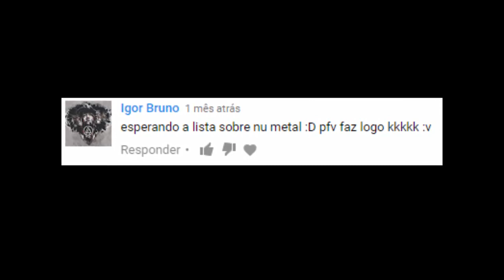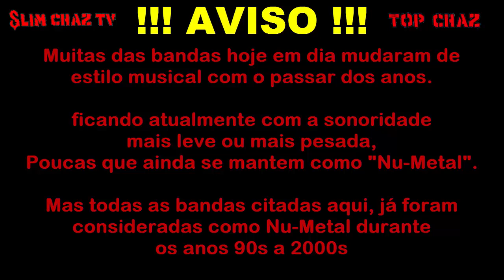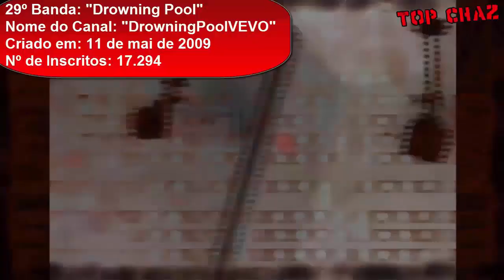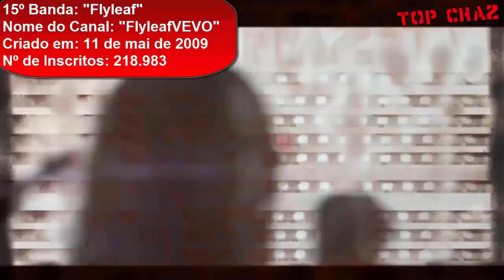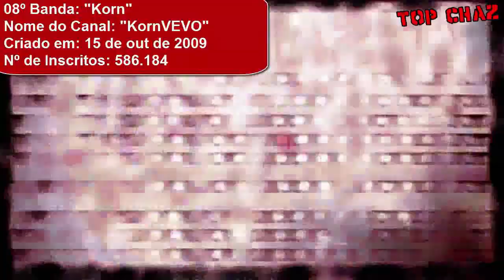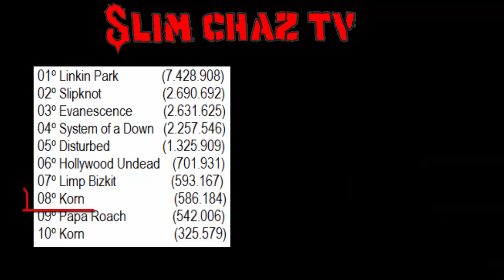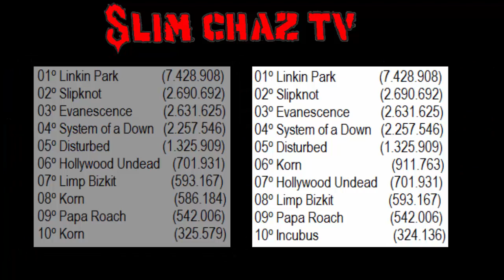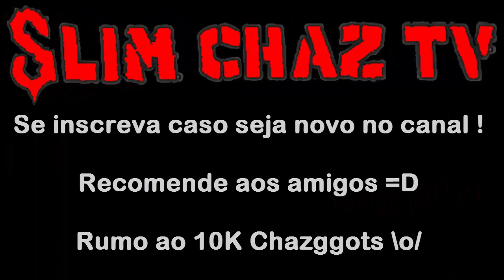As Maiores Bandas de NU METAL U.S.A. do YOUTUBE ! (TOP CHAZ)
AVISOS IMPORTANTES SOBRE ESTE VÍDEO !

1º Devido a direitos autorais no Youtube, este vídeo é uma versão
"Rapida" e objetiva das maiores bandas de Nu-Metal Americanas.
Mas ! Existe uma versão estendida deste vídeo no meu canal
no DailyMotion, pela qual voce poderá ouvir melhor um pouco
de cada banda presente na lista.
Recomendo ! tem muita banda boa ! são 2 Vídeos !
Links:

Da banda 43º a 11° Nu-Metal U.S.A.

as 10 primeiras, "TOP10 Nu-Metal U.S.A." do TOP CHAZ !

2º Eu apenas fiz uma pesquisa e classifiquei as bandas
de acordo com o numero de inscritos que cada uma possui em
seus canais "SOLO OFICIAIS" !
Bandas que não tem canal próprio ou que são divulgadas
apenas por canal de gravadoras, não estão no vídeo !

3º As bandas da lista, podem ter mudado de estilo musical
com o passar dos anos, mas todas ja foram chamadas ou
classificadas como "Nu-Metal" algum dia, portanto estão
na lista independente se parecem Nu-Metal ou não.
RECLAMEM COM O WIKIPEDIA caso alguma banda
qui não seja Nu-Metal ! =D

4º Os números de inscritos de cada banda neste vídeo
aumenta ou muda a cada dia ! portanto se voce for no
canal de alguma destas bandas hoje, provavelmente vera
o numero de inscritos diferente (maior ou menor).
Pois esta lista foi atualizada e fechada no dia
11 de março de 2017.

5º Não ganho adsense com esse tipo de vídeo !
(eu disse que talvez ganharia no vídeo..
mas pois bem.. não ganho neste vídeo)
Mas principalmente, se você é novo no canal,
E caso voce ja seja inscrito, divulgue o canal
e os vídeos aos amigos !
assim vai me ajudar BRUTALMENTE MESMO ! =D

Um Abraço a todos =D
e um Stay(Sic) pra voces o/